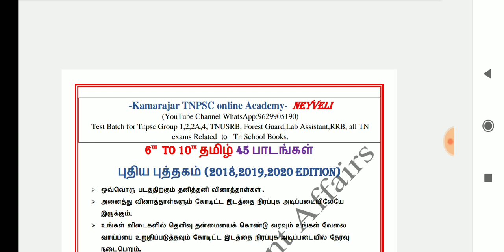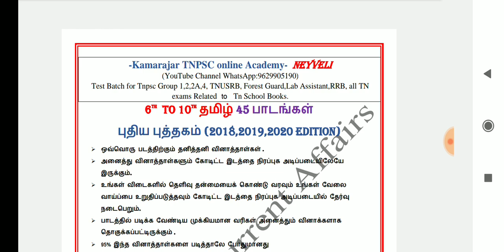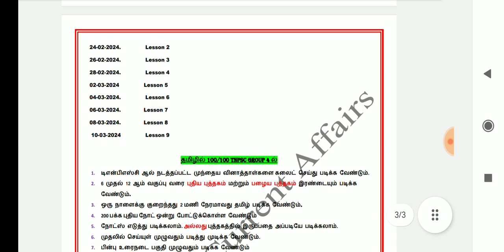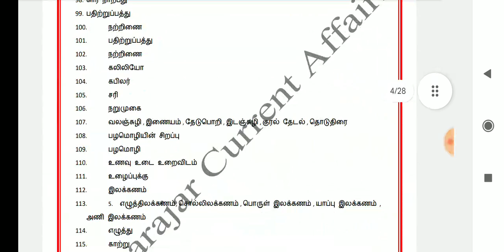🔴🔥🎀இன்றே கடைசி நாள் 🎉💥💪💥🔥💯